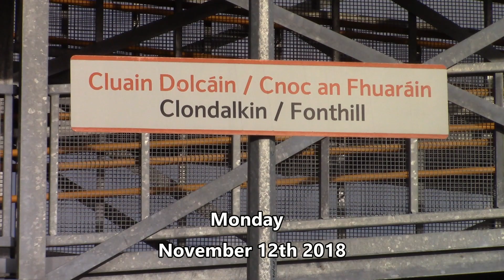IÉ 075+077 on Spoil wagon and Tara Mines duties